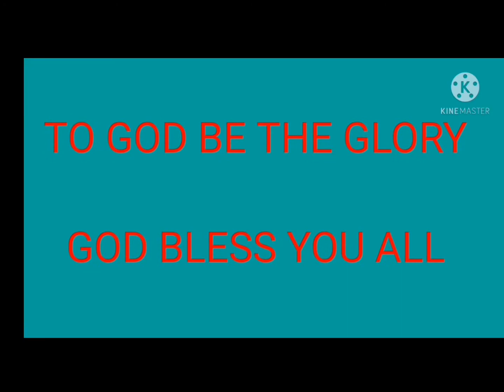NEW BIKE LANE in Abu Dhabi, UAE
BIKING in the new Bike Lane and going to Etisalat